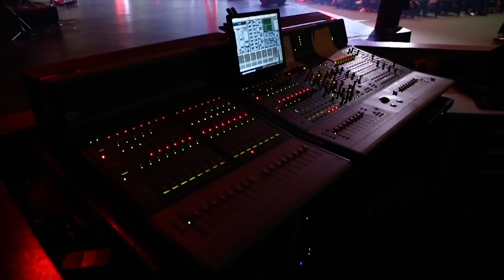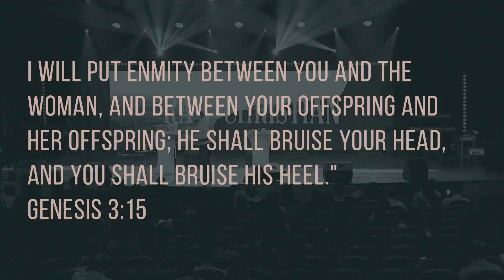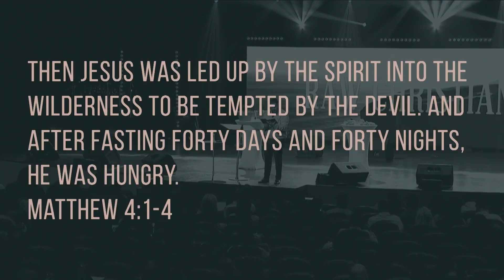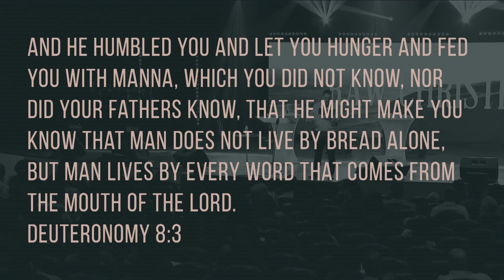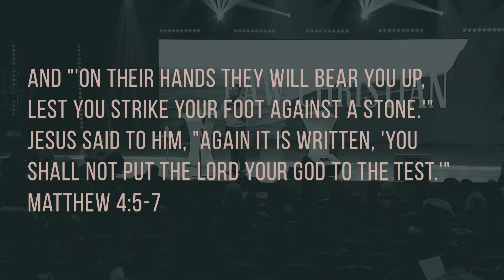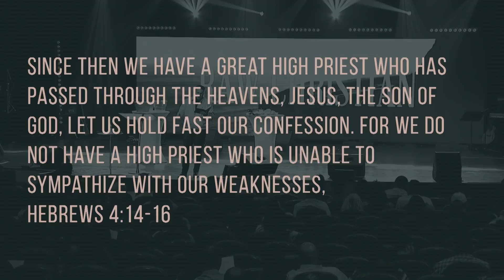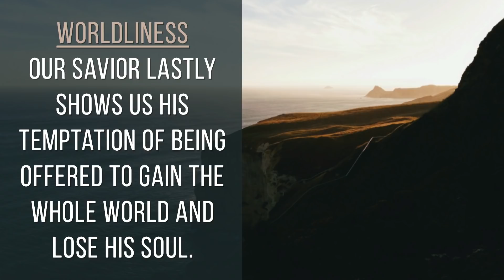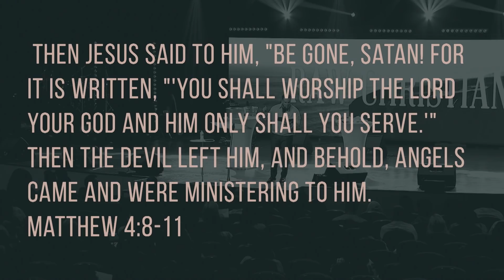Raw Christian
Pastor Adam Mesa teaches how Jesus faced the greatest temptation any person has ever encountered and yet shows us how to overcome it.